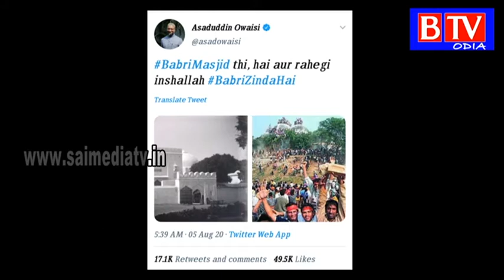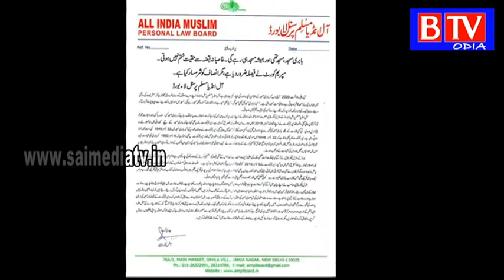BabriMasjid thi, hai, aur rahegi,says AIMIM leader AsaduddinOwaisi ahead of RamTemple//BTV odia//